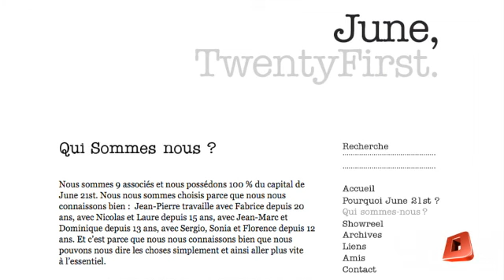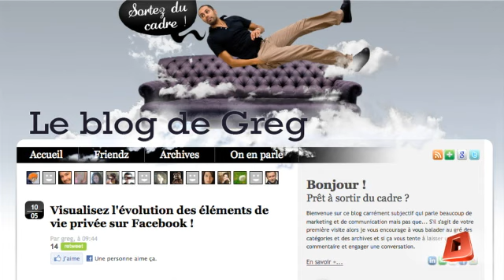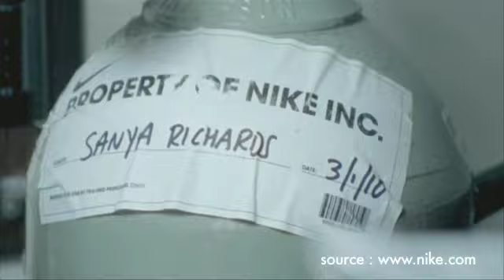La publicité sur internet, est-ce que ça marche ?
Les marques doivent-elles investir leur budget publicitaire sur Internet? Les campagnes sont-elles efficaces? Comment peut-on mesurer leur succès?

Les marques peuvent-elles encore contrôler leur image sur Internet? Comment mener une campagne intelligente? Que peut-on en attendre? Comment éviter des « accidents » marketing comme celui qua vécu Dominos pizza lannée dernière, lorsquune vidéo fort compromettante a été postée par des employés sur Youtube.

Grégory Pouy, auteur de gregorypouy.blogs.com, et Jean-Pierre Villaret, fondateur de lagence June 21st nous donnent leur point de vue dans lémission de cette semaine.